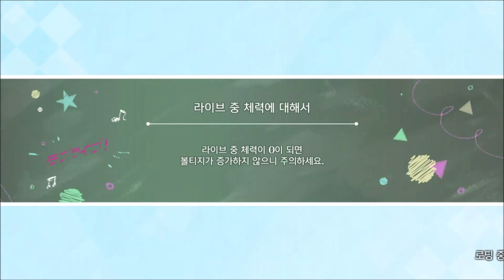[스쿠스타] 이벤트 에피소드 - 장난꾸러기 마녀의 과자파티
00:00 - 제1화
04:14 - 제2화
08:07 - 제3화
11:55 - 제4화
15:21 - 제5화
19:07 - 제6화
23:04 - 제7화